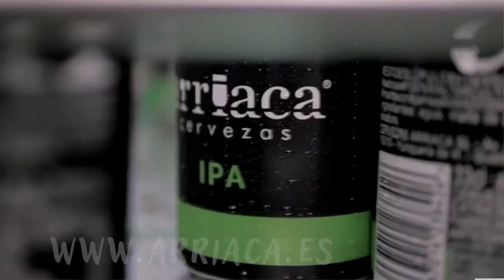JW6-2 Sunrise Hike at Barranco de las Palomas (Spain) 🌄 [Subtítulos en español e inglés 🇪🇸🇬🇧]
🙌 Chapter 6 - Part 2 of the jimbowalks journey. Please join me for an early morning hike between Cenes de la Vega and Monachil in Granada, Spain.

Thank you for your support, it's always appreciated. 🙌

00:00 Breakfast Time!
01:23 Hike continues
05:29 Gratitude Time! (Adventure is Made + Ryan Nile)
09:50 Hike continues
12:22 Pine Forest
14:37 Beer Review (Arriaca Starter IPA)
20:55 Final hike